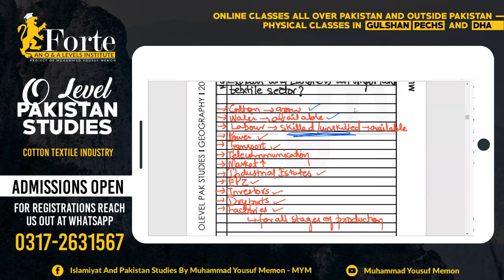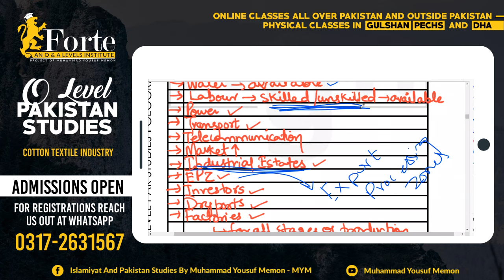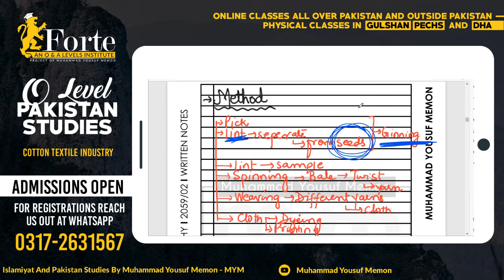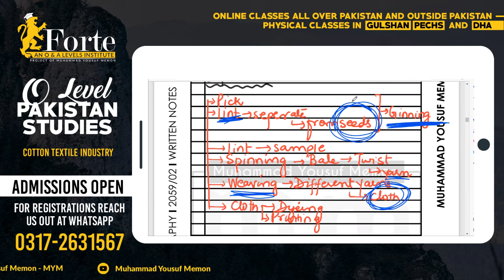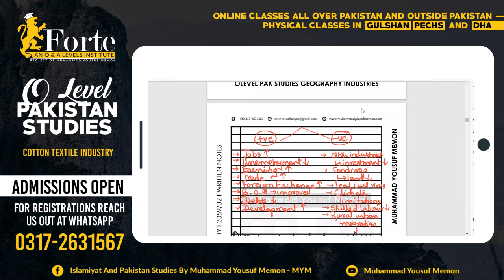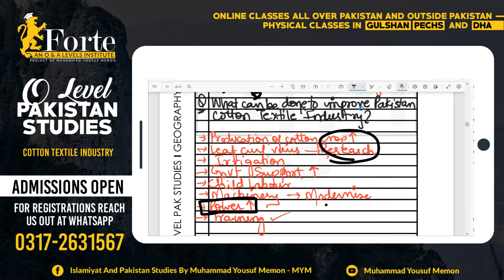Cotton Textile Industry | Olevel Pakistan Studies | 2059/02 | Muhammad Yousuf Memon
This video covers Cotton Textile Industry